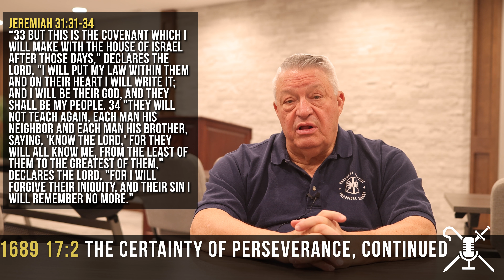1689 17:2 The Certainty of Perseverance, Continued | Confessing the Faith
"God’s covenant of grace does not fail to save those in covenant with Him. It actually and unfailingly saves all those in the covenant."